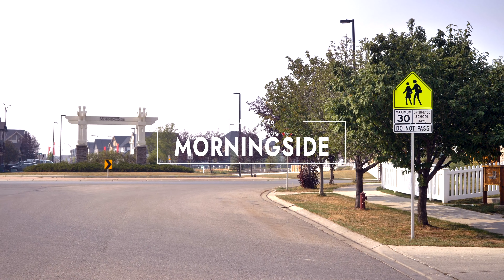Morningstar - Community Profile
Discover what the community of Morningstar in Airdrie has to offer.

John HRIPKO
Jenna DRUMMOND
Alex HRIPKO
Nancy CALVIN
Royal LePage Benchmark